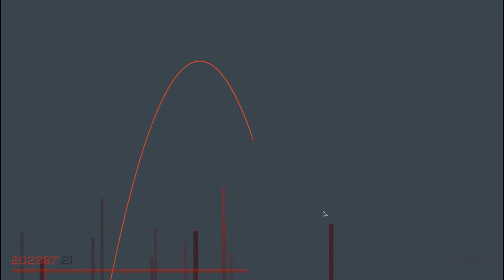Lazy Gaming -Floating point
Hey guys a subscriber said I should check out this game so I did and here is a video on it. It is an interesting little free game which explores a mechanic which is done so wrong in many game but here it is done so so right.

You should definitely get this game. It is a great example of how some games all they need is their core mechanics to work perfectly and will make it a great and enjoyable game.

Lazy Gaming will probably be a playlist where I play random games which I usually don't play and may be just one offs. If I like the game I might continue through it and see what I think